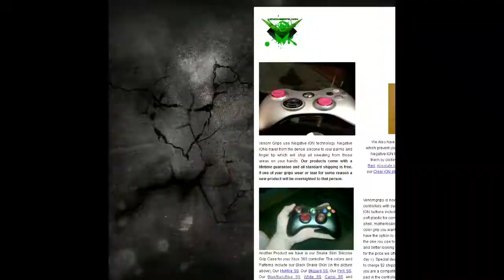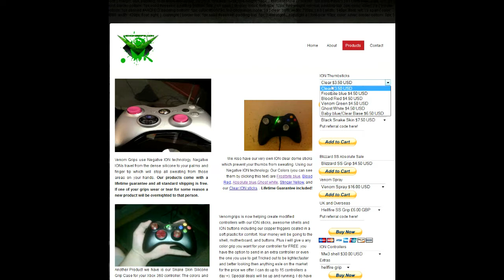Venom Grips Review